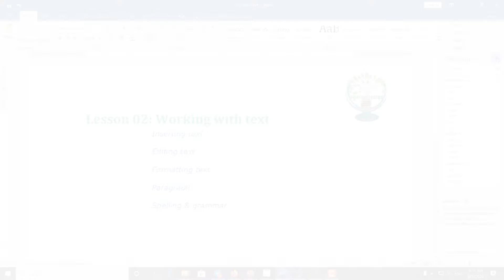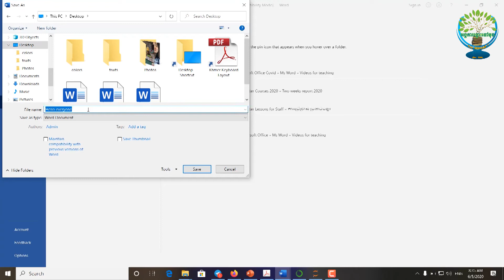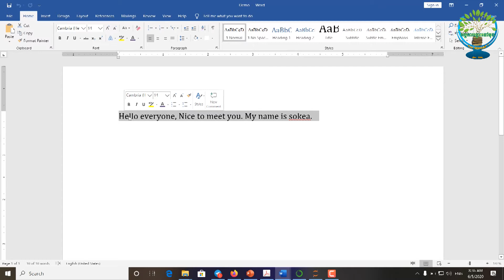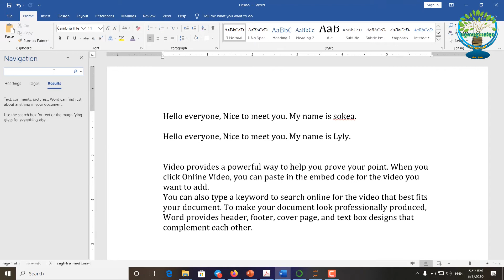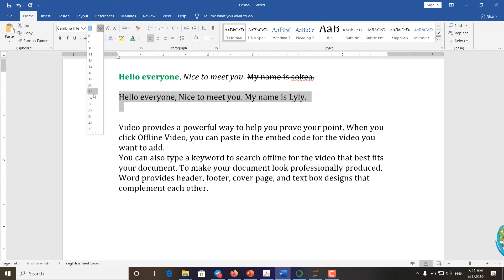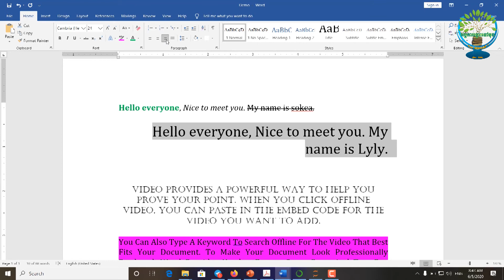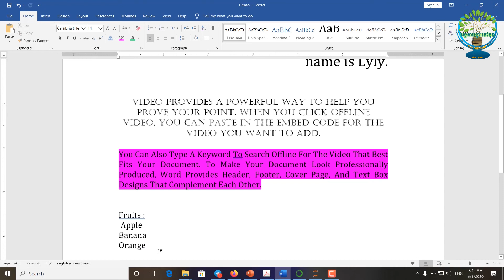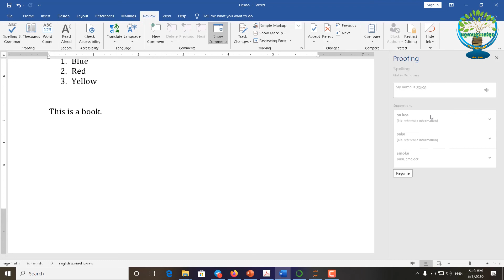Microsoft Word 2016 | Lesson 02 Working with text | By teacher Sokea CHEM